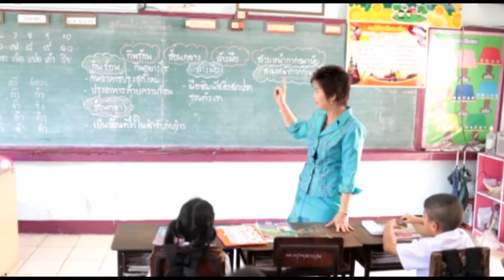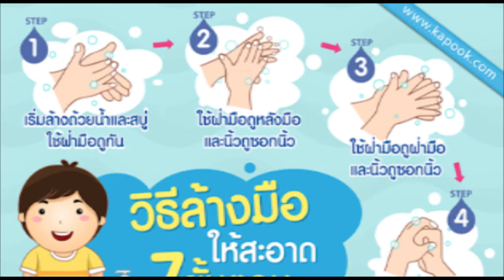4 ข้อ ป้องกันโควิด-19 I ง่าย และ เห็นผล แน่นอน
วันนี้ผมมี ข้อควรปฏิบัติ 4 ข้อมาฝาก แพทย์แผนไหนก็แนะนำ กระทรวง สาธารณะสุข ก็รับรอง และ ให้การยอมรับ กับ ทฤษฏีนี้ ทั่วโลก ไม่ได้เล่นใหญ่ ไม่ได้ใส่สี ลองรับชมดูนะครับ แอบ saveหมอโอ๊ต เราจะเก็บไว้ในส่วนที่ เพื่อนๆได้ประโชน์นะครับผม
ขอบคุณ ที่